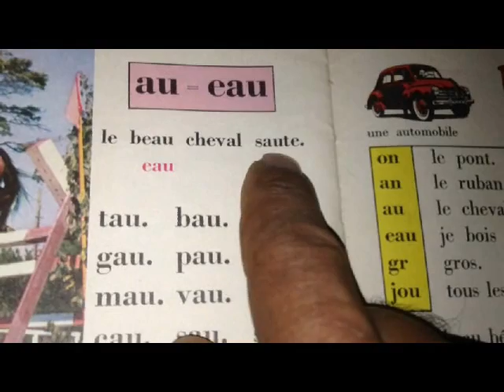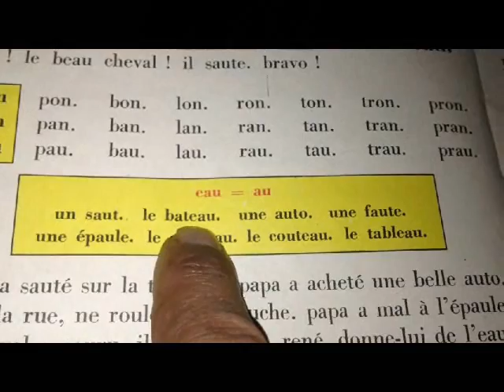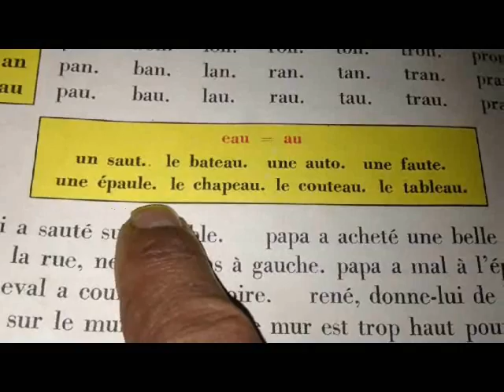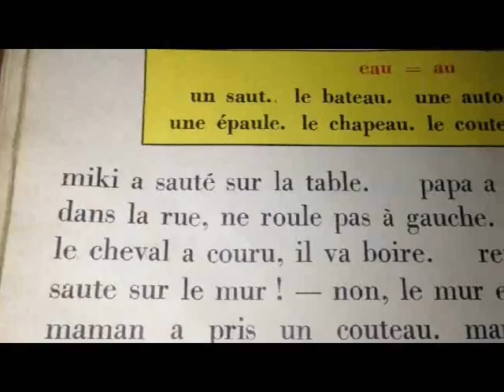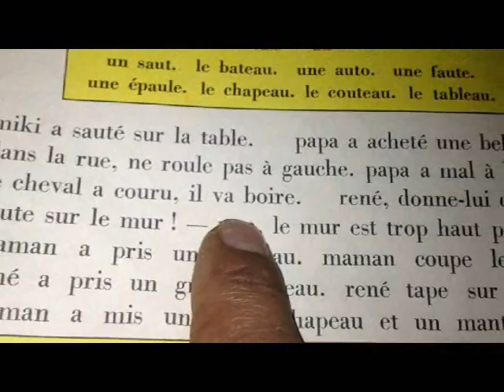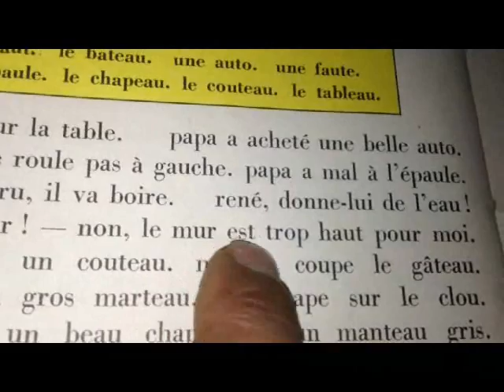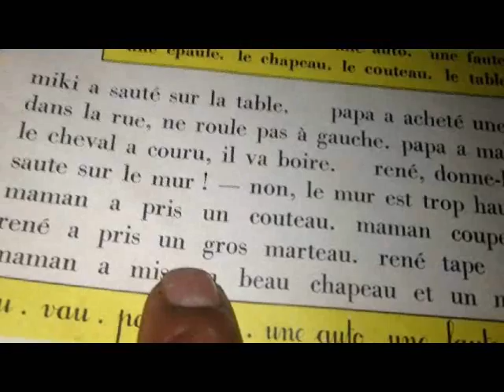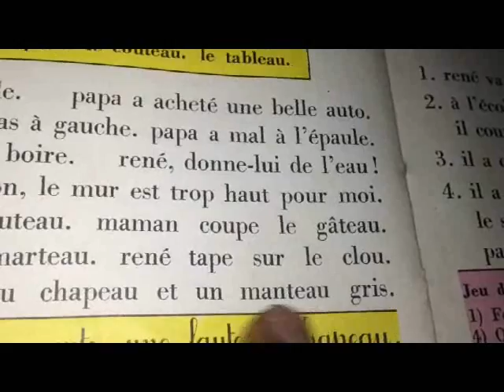leçon 35 français تعلم اللغة الفرنسية